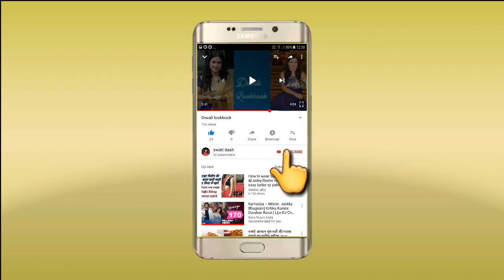Easy DIY Cat Ears Headband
Hello friends .Today I am showing in this video how to make beautiful cat ears headband in easy way with low budget.